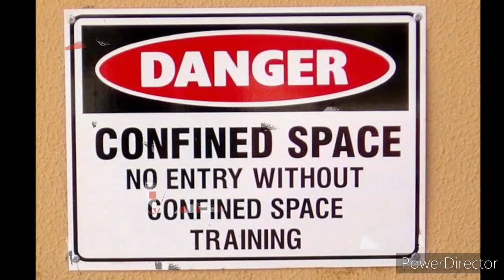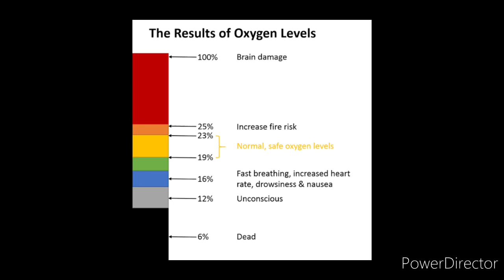CONFINED SPACE SAFETY OIL AND GAS IN TAMIL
Confined space safety precautions
Where possible, avoid entry to confined spaces. Establish if the work is really necessary or if it can be done in another way that avoids the need to enter.

If entry to a confined space is unavoidable then you must follow a safe system of work. Have emergency procedures in place before work starts.​  The results of your risk assessment will help you identify the risks and necessary precautions.

Safe systems of work
Make sure you have all the relevant information, knowledge and experience to carry out the work.

There needs to be a site specific method statement​ in place for all employees to adhere to before the work is carried out.

You may need to have a permit to work system in place.

Ventilation
You will need to ensure there is suitable ventilation within the workplace. You may have to introduce temporary ventilation before you start.

If the area has restricted or no natural air supply you may have to use breathing apparatus to provide an air supply to the user.

Isolation
You may need to isolate local utilities to allow your employees to work safely such as

gas
water
electricity.
Ensure all your employees have suitable PPE​ to undertake the work.

Care should be taken to ensure that the PPE used does not introduce other hazards. These can include overheating or restricting communication or movement.

Ensure your employees have proper

head, hand and foot protection
eye and hearing protection
waterproof and thermal clothing
respirators and breathing apparatus
appropriate safety harnesses.​
Emergency procedures
Put emergency arrangements in place before any work starts. You must put suitable and sufficient measures in place to make sure employees can be rescued safely if required. You should also consider

first aid procedures
the safety of rescuers
liaison with emergency services.
They must be appropriate to the hazard presented by the activity.

There must be an effective means of communication for raising the alarm both from the confined space and by someone outside.
Work in confined spaces is often carried out at night, weekends and times when the premises are closed, for example holidays. Consider how the alarm can be raised.
Provide rescue and resuscitation equipment. This will depend on the likely emergencies identified.
It may be necessary to shut down any adjacent plant before attempting emergency rescue. Ensure access and a means to safely shut down is available.
Consider how the local emergency services would be made aware of an incident. Plan what their route of access is. Also consider what information about the dangers need to be given to them on their arrival.
Rescuers
Those who are identified as rescuers need to be

ready at hand
properly trained
fit to carry out their task
protected against the cause of the emergency
capable of using any equipment provided for rescue, for example breathing apparatus, lifelines and fire-fighting equipment.

​Training

Training is critical in all work with confined spaces. Ensure that all employees are given suitable and appropriate training to carry out the workplace task. This will include emergency procedures and if required training in the use of brea​​​thing apparatus.

JEVINA PLACMENT

P.VIJAYAN